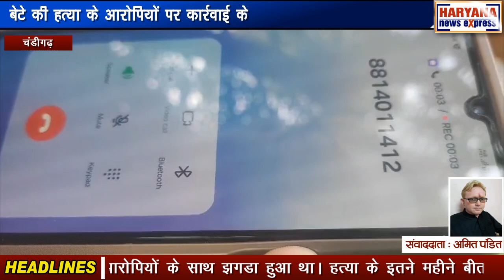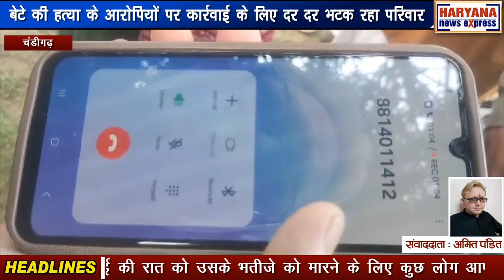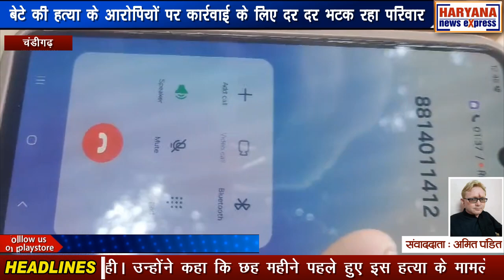चंडीगढ़ : बेटे की हत्या के आरोपियों पर कार्रवाई के लिए दर दर भटक रहा परिवार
भिवानी के गांव खड़क कलां में छह महीने पहले हुए 28 वर्षीय युवक के कत्ल के मामले में कारवाई न होने पर मृतक के वकील और परिवार वालों ने प्रेस क्लब चंडीगढ़ में प्रेस कॉन्फ्रेंस की। पत्रकारों से बात करते हुए मृतक के चाचा प्रकाश ने सदर भिवानी थाने के एसएचओ पर आरोपियों से पैसे लेने का आरोप लगाया। उन्होंने कहा कि इस हत्या के बाद वह आईजी, डीजीपी सभी से मिले। लेकिन कहीं भी कोई सुनवाई नहीं हो रही। उन्होंने कहा कि 6 महीने पहले हुए इस हत्या के मामले में पुलिस प्रशासन कोई कार्रवाई नहीं कर रहा है, जिस कारण उनके पास आत्महत्या करने के अलावा कोई और चारा नहीं बचा है। हत्या के इतने महीने बीत जाने के बाद भी आरोपी खुलेआम घूम रहे हैं।

प्रेस कॉन्फ्रेंस के दौरान मृतक के चाचा ने कहा कि 21 मई की रात को उसके भतीजे को मारने के लिए कुछ लोग आए, जिसके बाद हमने 112 पर फोन किया। इसके बाद जब हम भिवानी की खरक चौकी गए, तो वहां अधिकारियों ने हमारी रिपोर्ट दर्ज नहीं की। उन्होंने बताया कि उसके बाद 10 जून की रात को उसका भतीजा (मृतक) घर में बिजली का काम कर रहा था, तभी  आरोपियों ने लाठी डंडों से उसपर हमला कर उसे जान से मार दिया।

उन्होंने कहा कि इस हत्या के बाद वह आईजी, डीजीपी सभी से मिले, लेकिन कही भी कोई सुनवाई नहीं हो रही। उन्होंने कहा कि छह महीने पहले हुए इस हत्या के मामले में पुलिस प्रशासन कोई कार्यवाही नहीं कर रहा है, जिस कारण उनके पास आत्महत्या करने के इलावा कोई और चारा नहीं बचा है।

मामले के बारे में बताते हुए उन्होंने कहा कि छोटी सी बात पर उसके भतीजे गौरव का आरोपियों के साथ झगडा हुआ था। हत्या के इतने महीने बीत जाने के बाद भी आरोपी खुले आम घूम रहे है।

उन्होंने कहा कि पुलिस ने अभी तक 4 आरोपियों शिवम, आशीष, आशू और रविंदर को हिरासत में लिया है, जबकि इनके इलावा पवन, नीरज और झंडिया पुसघर
तीन और आरोपी अभी भी खुले घूम रहे है। उन्होंने यह भी आरोप लगाया कि गौरव की हत्या करवाने के लिए गोविंद, संजू, सुनील और काली मनोज ने इनको पैसे दिए थे।

उन्होंने कहा कि आरोपी झंडिया पुसघर पर पहले से बलात्कार का मामला दर्ज था, जिसमें उन्हें मृतक के गवाह होने का शक भी था। हालाकि बलात्कार के मामले में राजीनामा हो चुका है।

मृतक की मां ने कहा कि उसके लड़के को अभी तक कोई इंसाफ नहीं मिला है, इसी लिए आरोपी हमारे घर के आगे सीना तानकर घूम रहे है।